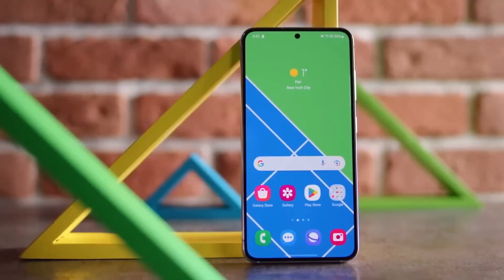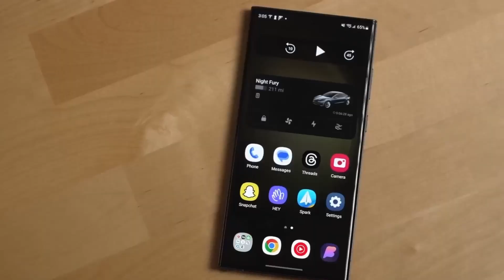Galaxy S24 Ultra: The Future of Technology Unveiled!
Embark on a journey into the future with the Samsung Galaxy S24 Ultra – a technological marvel that sets the standard for innovation! 🚀 In this video, we explore the cutting-edge features, futuristic capabilities, and the sheer brilliance that defines the Galaxy S24 Ultra as the pinnacle of smartphone technology. Join us as we delve into the future of tech and witness how Samsung is shaping the landscape of tomorrow!